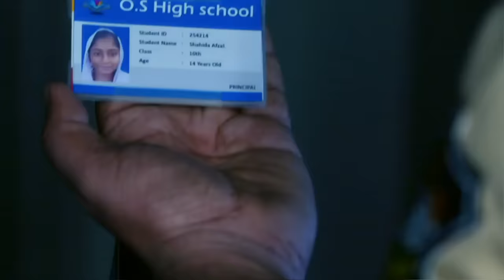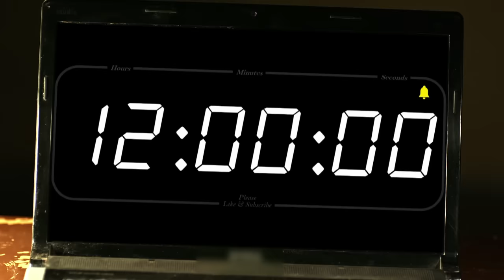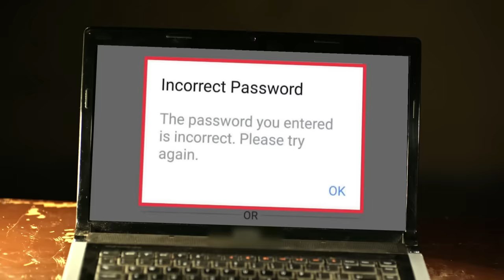Crime Alert | नई कहानी | Rabia | Full Episode | Dangal 2